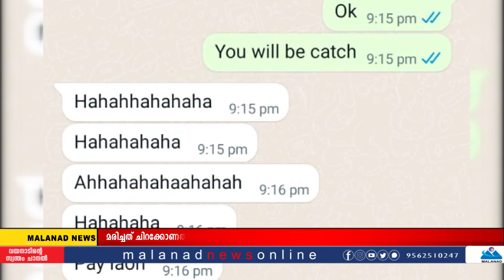ആത്മഹത്യ-ലോണ്‍ ആപ്പ് ഭീഷണി?